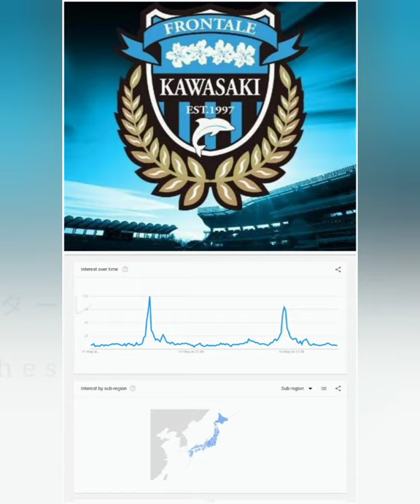🇯🇵本仮屋ユイカ、涙声で有村昆の謝罪手紙を読み上げる「正直、すごく驚いて…まだ戸惑っています」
Daily Trend's :- 16/05/2021 As Per Google Search